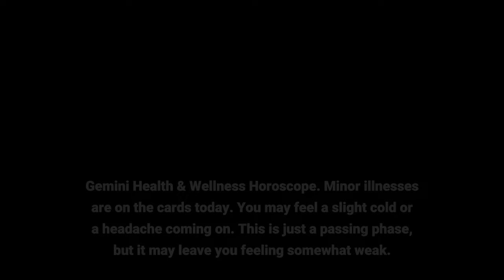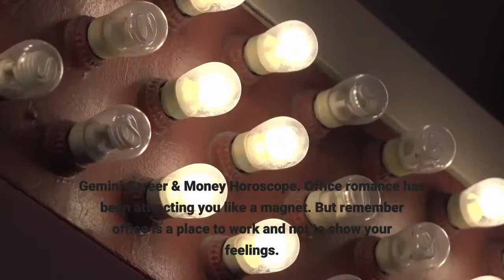GEMINI TAROT ♊ | November 13 - Horoscope For Today : ⚠️ WARNING ⚠️ WATCH THIS VIDEO NOW - 2021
GEMINI TAROT.

Today is a favorable day for you. Your pleasing personality attracts others. Whatever you put your hands into today is most likely to be successful. You are quite popular. You are articulate and courteous and these qualities have pulled you where you are today. Just continue to be the same without letting ego and trickery coming in your way.
Gemini Health & Wellness Horoscope.
Minor illnesses are on the cards today. You may feel a slight cold or a headache coming on. This is just a passing phase, but it may leave you feeling somewhat weak. So, do not schedule too many appointments today. Plenty of rest and relaxation will take care of the problem and you will soon be fit and fine.
You are a lot eager to impress that someone special whom you have come across recently. But someone may give you a bad advice to spoil your impression over that some one special. May be you and your adviser are both captivated by the same person. So be careful and also be on your own. Also if possible try to be the first one to take the initiative.
Gemini Career & Money Horoscope.
Office romance has been attracting you like a magnet. But remember office is a place to work and not to show your feelings. Your colleagues may not appreciate. From the other end, it may be an infatuation. Concentrate on your work. If it has to happen, it will definitely happen. Otherwise, it will pass like a whiff of air. Take it sportingly.